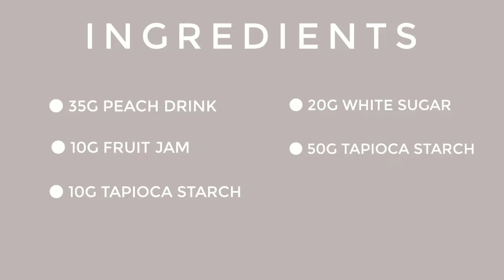[ASMR] I made boba pearls from a drink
How to make boba pearls from peach drink !

● ingredients ●

○ 35g peach drink
○ 10g jam